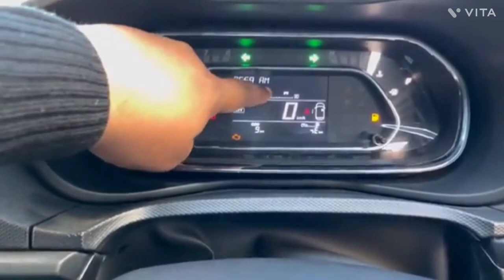आ गया Tata Nexon 2024 का New Facelift 🔥 | Tata Nexon Review | Compact SUV King Tata Nexon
Hello Friends Maine Apko is Video Main Tata Nexon Base Model Smart Ka Review Diya Hai Tata Nexon New Facelift 2023 Ex - Showroom Price 8.10L Hai Iss Base Model Tata Nexon New Facelift Ke If You Like My Video Then Please Don't Forget Like Share And Subscribe My Channel 👍👍☺️☺️

 Tata Nexon,New Tata Nexon,Nexon Facelift,Nexon DCT review